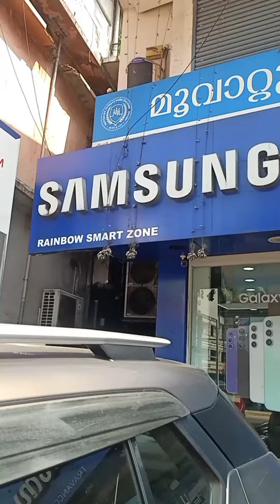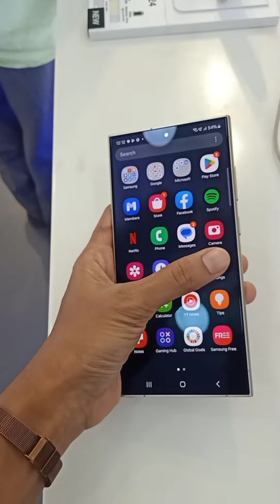24-1-24 😍 Samsung S24ultra 😘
അടിപൊളി ഓഫിറുകളുമായി Samsung S24 ultra (Ai facility)ഉടൻ സ്വന്തമാക്കൂ.